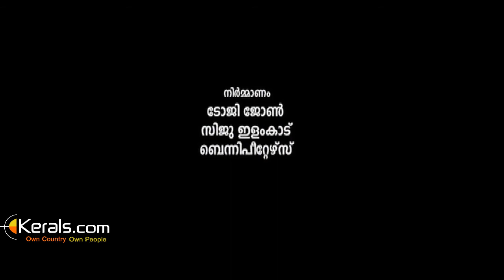Raasaleela Malayalam Movie Trailer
Producer: Majeed Maranchery
 Music Director: Sanjay Chaudhary
 Cast: Darshan, Prathishta, Krishna, Kalasala Babu, Urmila Unni, Tony

raasaleela 2012 photos, raasaleela malayalam movie photos, raasaleela malayalam movie pics, raasaleela malayalam movie remake photos, raasaleela malayalam movie stills, raasaleela remake photos, raasaleela remake stills